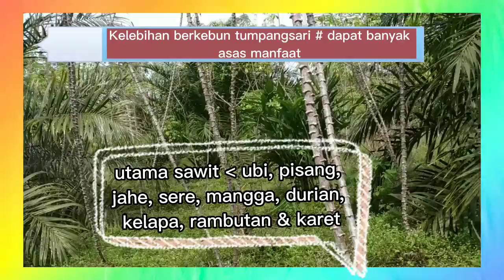Nikmatilah kicauan burung || indahnya suasana pagi di desa.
@Alam Pedesaan Bersahaja
Suasana pagi di alam pedesaan dengan kicauan burung-burung menemani aktivitas sehari-hari anak kampung.

Bekerja di kebun sawit sambari menanam pohon lainnya agar alam tetap lestari dan hijau

menjaga lingkungan.